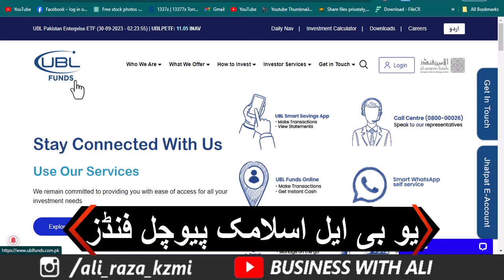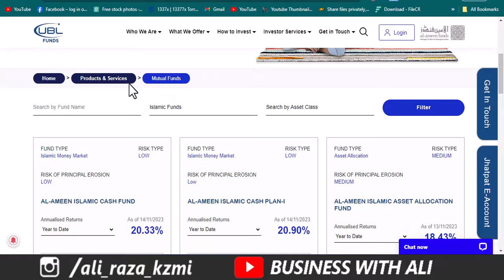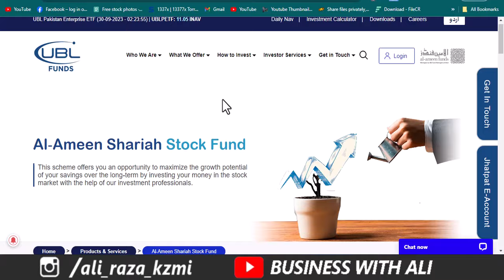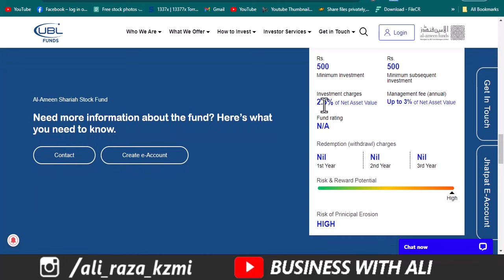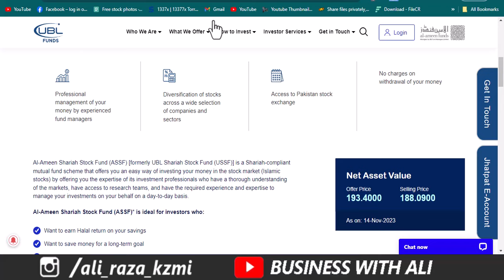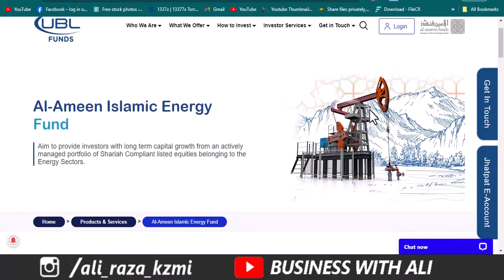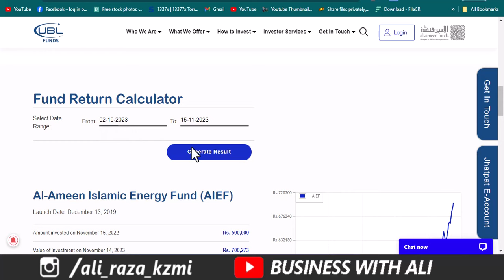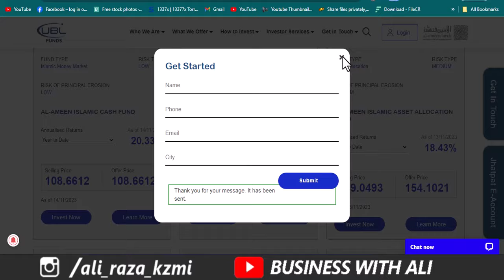UBL Mutual Funds Investment | Invest in UBL Islamic Mutual Funds & Earn 30k Every Month Halal Munafa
In this video, I am going to UBL Mutual Funds Investment and Best Mutual Funds in Pakistan with High Return Mutual Fund investment you are investing in UBL AL-AMEEN ISLAMIC ENERGY FUND so you earn up to 33% profit on your investment.

City 41
Elction Box
Business Chowk
Helan MTM Box
Q tech
Grow With Haider
Bank News